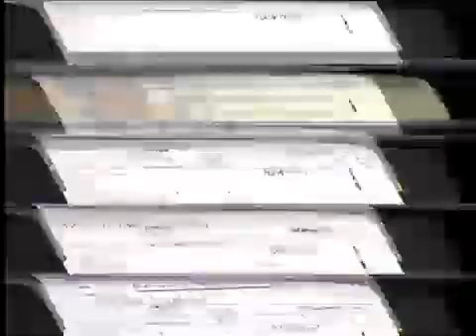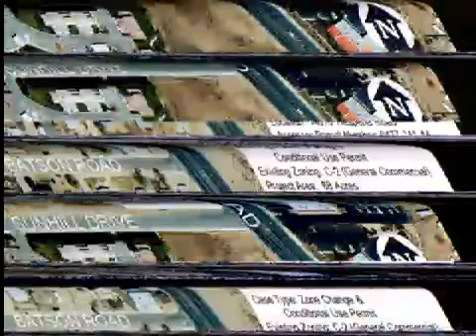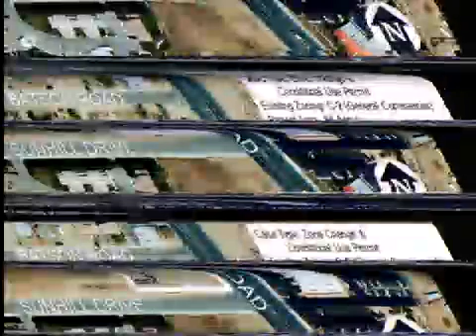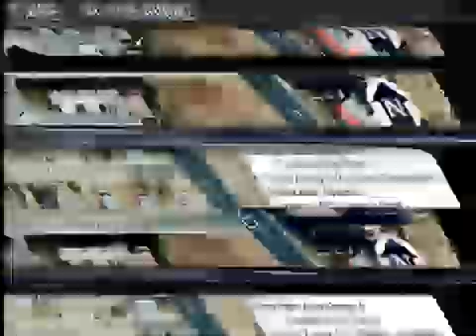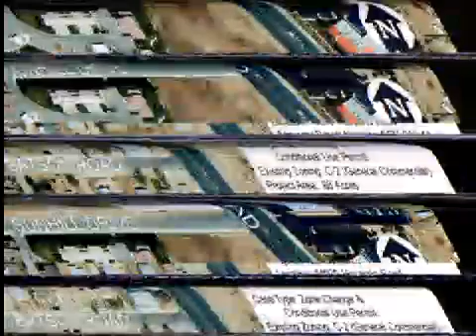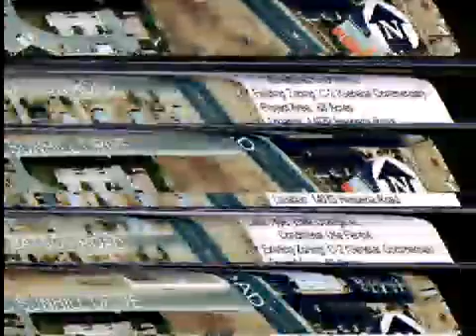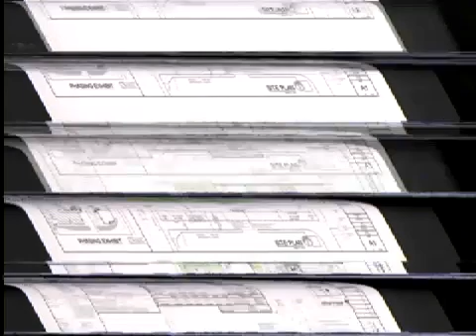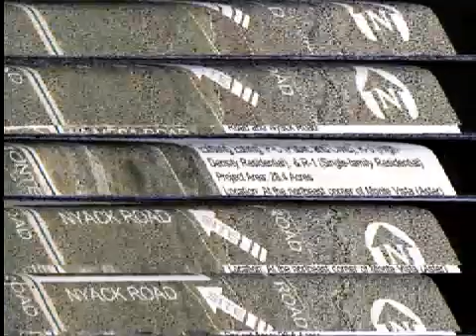Planning Commission - 01/13/2016